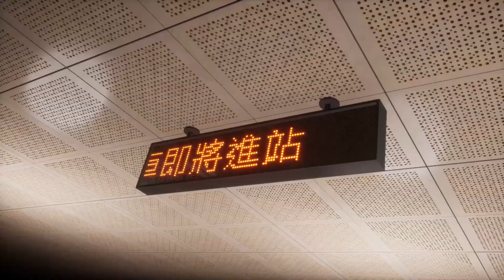Dusk Diver | Gameplay Trailer | PS4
Dusk Diver is a vibrant anime-action RPG - coming to PlayStation 4 on 25th October in Europe!

When an unstable dimensional rift brings together Gods, Phantoms and Humans - headstrong highschool girl Yang Yumo must step up to protect the neighbourhood. Fight alongside your guardians as part of a dynamic action-oriented combat system and expand your abilities by immersing yourself in the bustling streets, stores, personalities and even cuisines of Taipei's Ximending district!